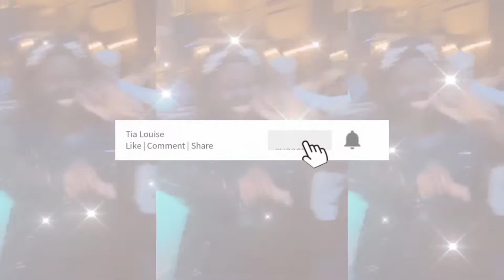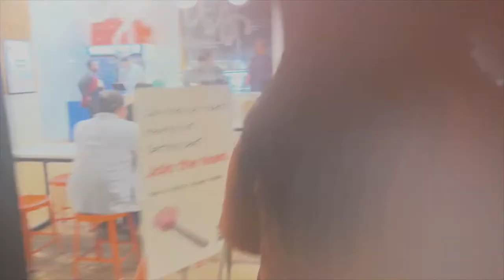GIRLS NIGHT OUT | the girlies love tacos & horchata 🥳 🎉 💗✨ | tia louise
A Friday night after a full work week I got to hang with my two girls to celebrate our current accomplishments. NEW JOBS. GRADUATION. WE’RE REALLY BECOMING THE ADULTS NOW. WOW. It’s always a blast with my girls, Jan + Riah! Hope you enjoy today’s vlog!! 😁  💗

1. Music by Grant Schaffer - Easier To Love
2. Music by heiWr - Promise